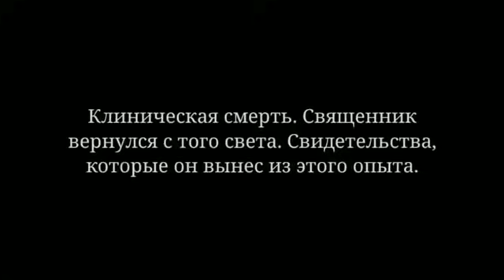Клиническая смерть. Священник вернулся с того света. Свидетельства,которые он вынес из этого опыта.